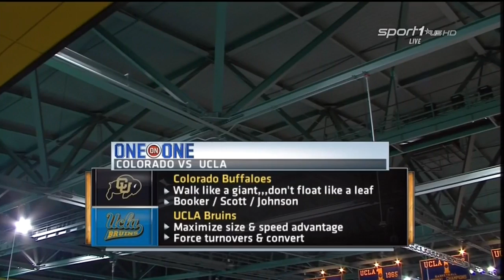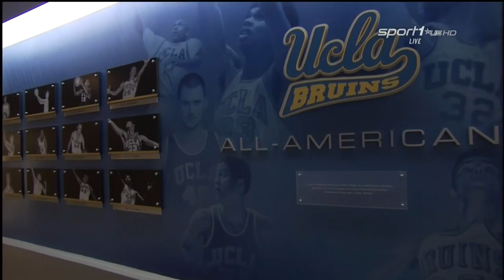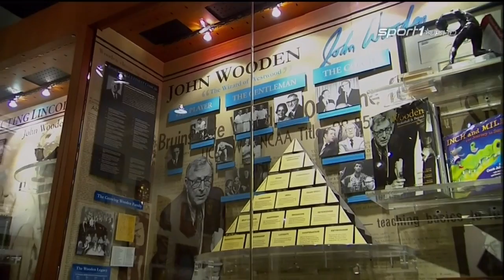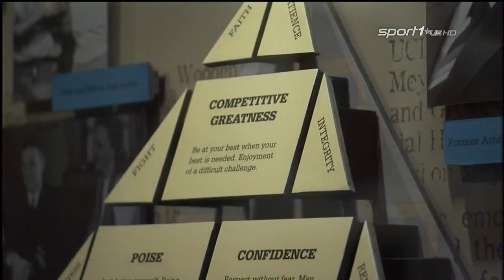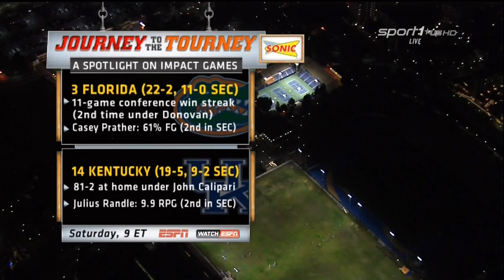Colorado @ UCLA (2/13/2014)